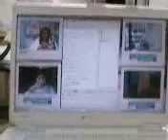Chatting w/ d family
chatting with the family @ Phils, Japan & Russia